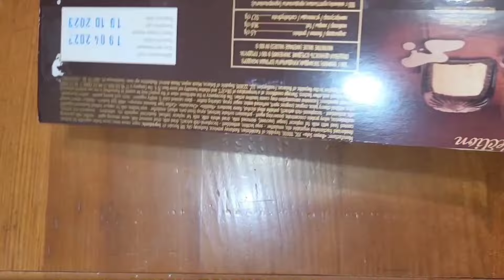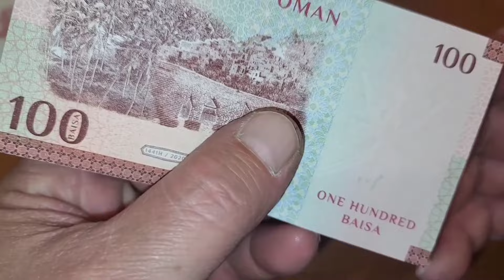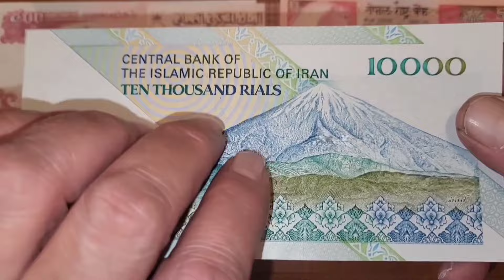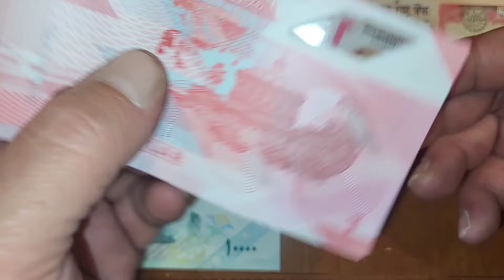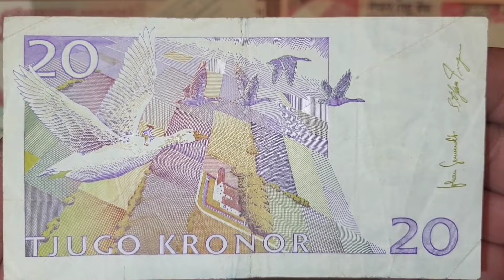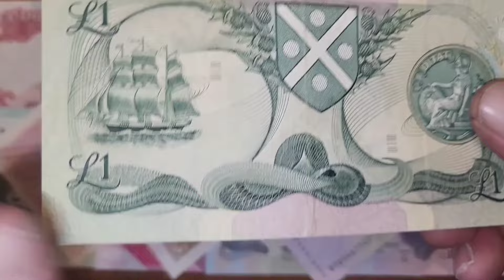Очередное письмо с десятью банкнотами с города Петропавла.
Банкноты Камбоджи, Непала, Ирана, Омана, Тринидада и Тобаго, Уругвая, Югославии, Боснии и Герцеговины, Швеции и Шотландии.